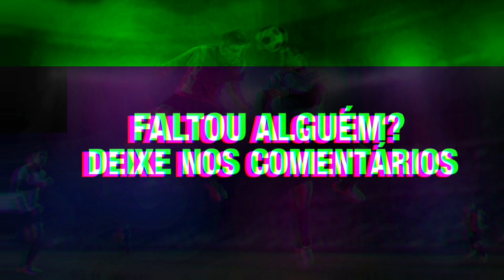15 "velhos conhecidos" que foram rebaixados nos estaduais de 2019 | GOL DE CANELA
No clima da reta final da maioria dos estaduais pelo Brasil, o Gol de Canela resolveu trazer o nome de alguns velhos conhecidos do futebol brasileiro que tiveram a infelicidade de serem rebaixados com suas equipes neste início de temporada.

Apresentação, texto e edição: Jonathan Silva